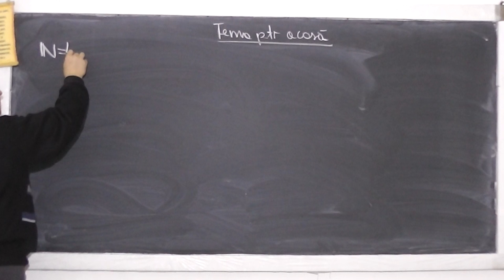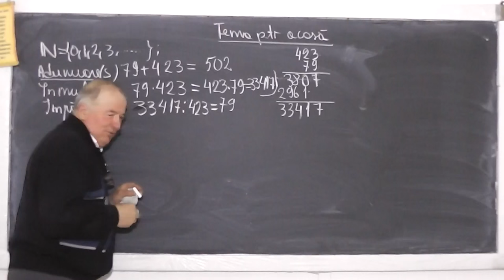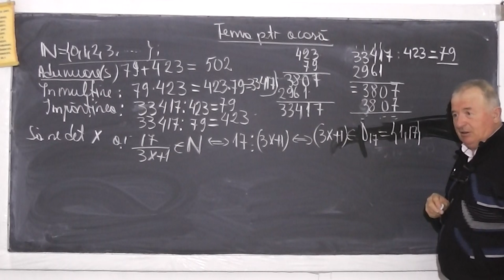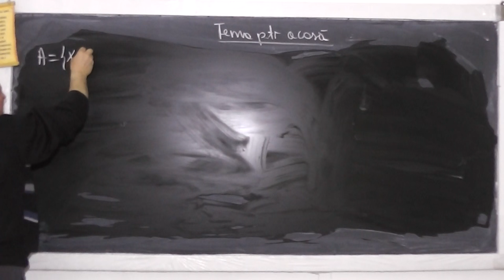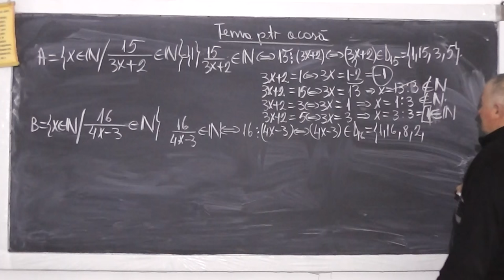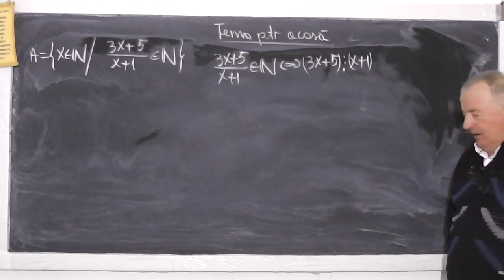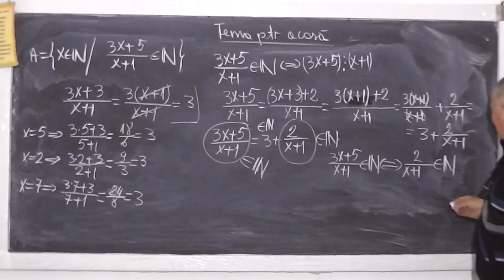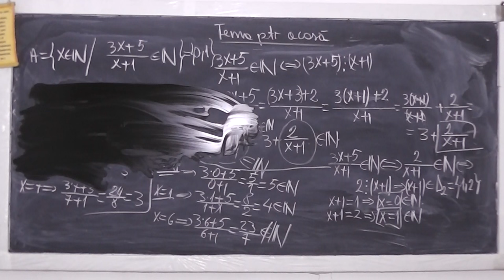1/2 Lectia 895 Cand o fractie devine numar natural? Gasirea unei multimi cu aceasta conditie Clasa 5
Aceste lectii sunt sustinute de voi si daca va sunt utile, as aprecia un Like, Share, Comment - In aceasta lectie de matematica pe care o puteti vedea in direct si pe discutam despre multimea numerelor naturale, operatii in N si apoi ne intrebam cand o fractie devine numar natural? Cu raspunsul la aceasta intrebare, ne propunem sa determinam apoi elementele unei multimi care sa satisfaca aceasta conditie si rezolvam cateva exercitii in acest sens.